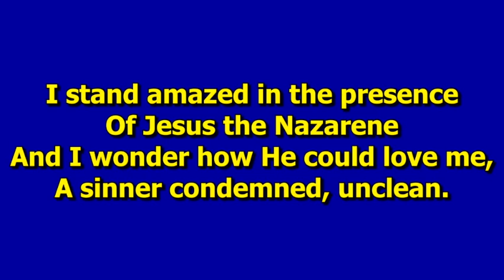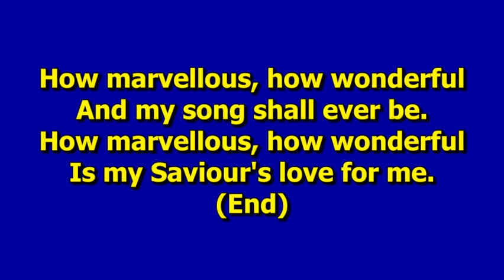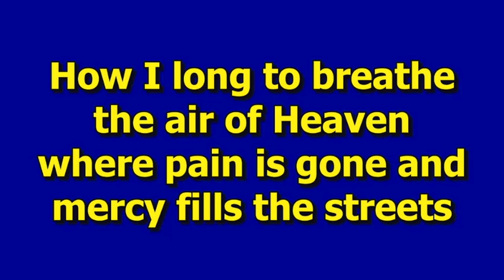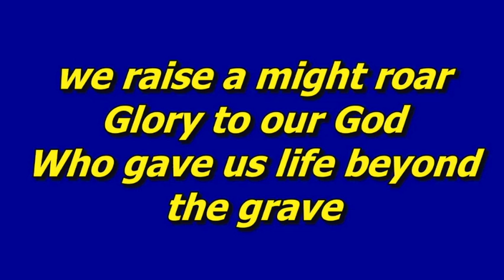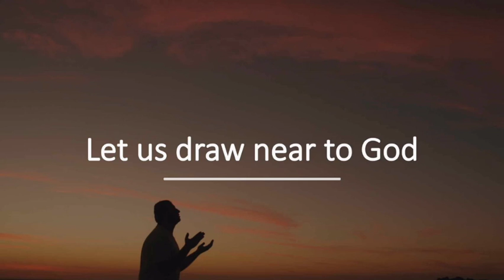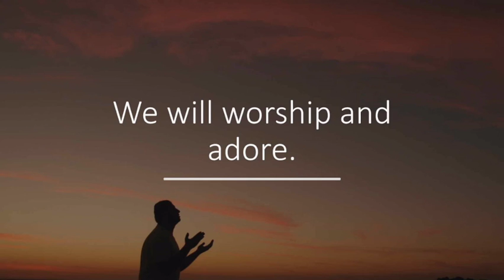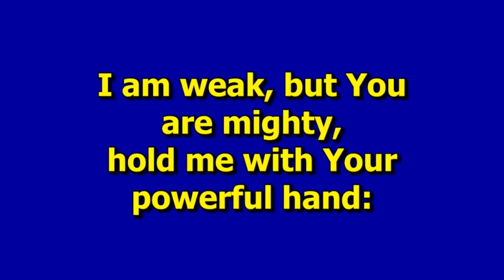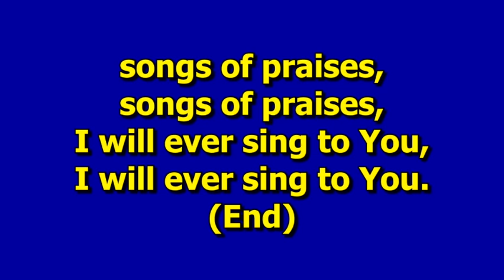Morning Service | 15/05/22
Morning Service recorded in Church on Sunday 8 May 2022.

Registered Charity in Northern Ireland NIC104850. Joymount Church.